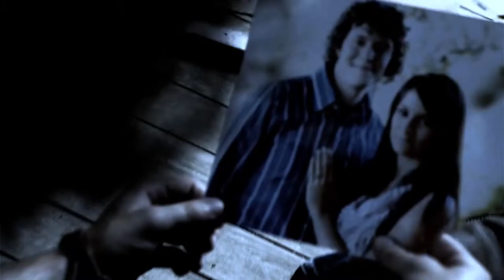Drowning Iris - Cicada (OFFICIAL music video)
The official music video for the song "Cicada" by the band Drowning Iris.

Directed by Mikey Newton of My Key Media.